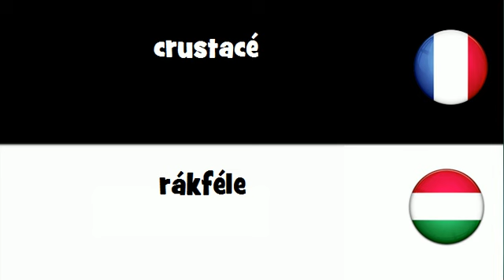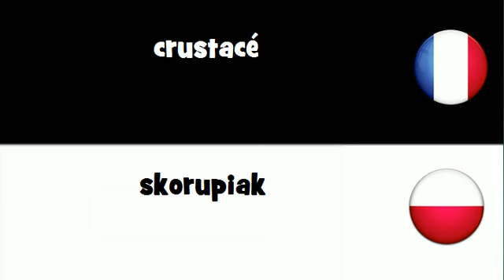VOCABULAIRE EN 20 LANGUES = crustacé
frenchwithvincent VOCABULAIRE EN 20 LANGUES = crustacé